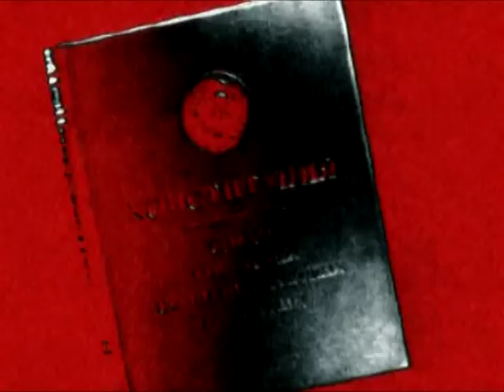Good Morning Great MOLOCH! (Music:TMLHBAC, Der Blutharsch, Current 93)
Video-art by NEVOD (2007). Music: TMLHBAC, Current 93.